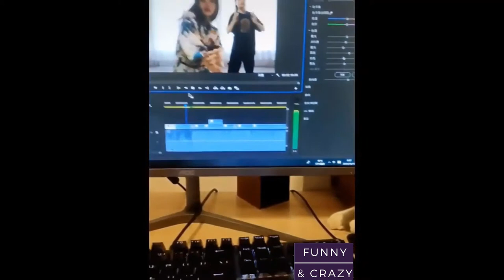Cute And Funny Pets | Funny Animals Compilation #50 Funny and Crazy Animals